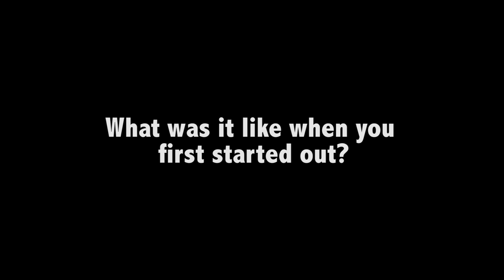The RIF Get Musical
The second video of us down by the Red River produced by Jpell.